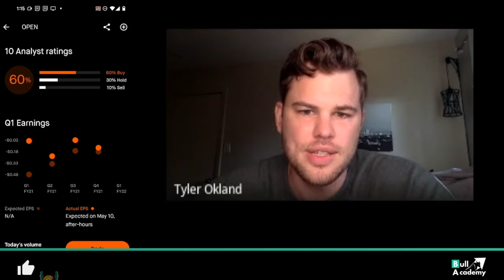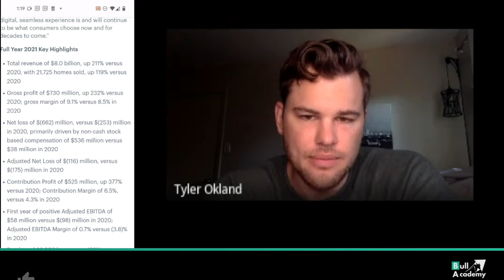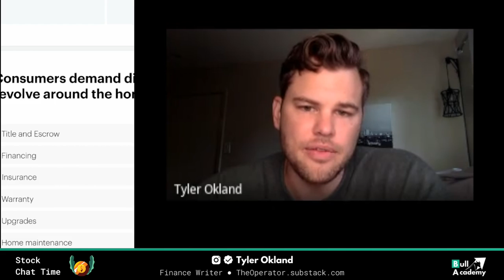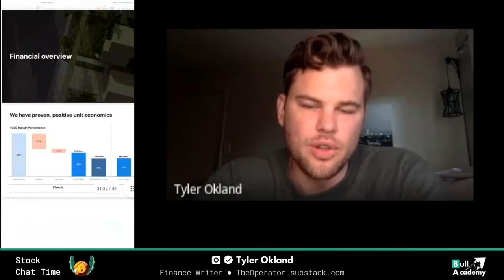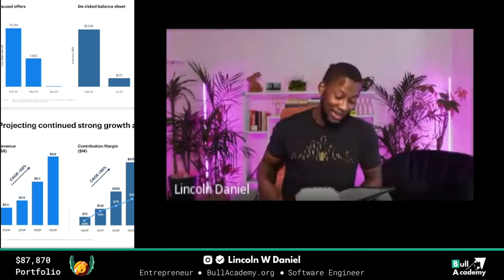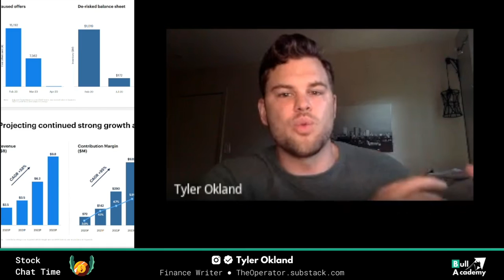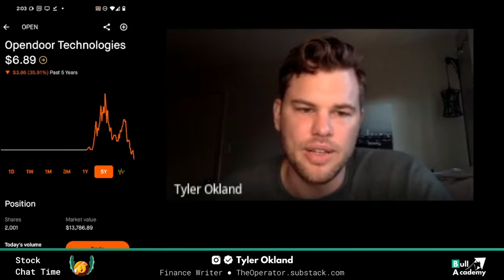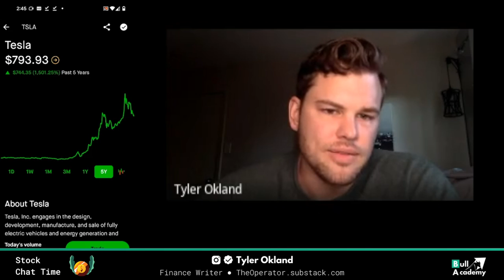Tyler Okland: Opendoor Stock's Bull Case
A discussion with Tyler Okland on the past, present, and future of Opendoor.

Opendoor's 2021 results:
Revenue: $8.0 billion and 211% growth year-over-year
Gross profit: $730 million and 232% growth year-over-year
Contribution Profit: $525 million and 377% growth year-over-year

“In 2021, we saw a significant and durable shift in demand for our digital product, demonstrated our market leadership, and delivered exceptional results. By consistently outperforming expectations, we pulled forward our financial targets by years, growing revenue 211% year-on-year and exiting 2021 at a revenue run-rate of over $15 billion. And yet, we are still just scratching the surface of our opportunity to transform one of the largest, most antiquated industries in the U.S.” said Eric Wu, Co-founder and CEO of Opendoor. “In 2022, we will continue to build the best consumer experience, expand nationwide to service more customers, and become the digital one-stop-shop that homeowners love and choose.”

Wu continued, “It is our fundamental belief that in a matter of years, millions of homebuyers and home sellers will pick a simple, certain, and fast experience and transact themselves, completely online. More importantly, we know Opendoor’s digital, seamless experience is and will continue to be what consumers choose now and for decades to come.”

⏳  Timestamps
0:00 Teaser
0:23 Intro
02:18 Tyler Intro
02:48 Tyler's Opendoor Pitch
05:01 Questions Begin
09:36 Opendoor's 2021 Q4 Earnings
10:03 Opendoor's Stock Based Compensation
13:35 Opendoor is Becoming More Efficient
15:41 Why Vertical Integration is Huge Advantage for Opendoor
16:21 Tyler on Importance of Vertical Integration to Opendoor's Customer Experience
18:48 Vertical Integration and Optionality Give Investors Safety
20:22 Why Zillow Failed iBuying
23:27 Focus on the Full Picture of Opendoor
24:17 How Opendoor Really Makes Their Money
26:46 Opendoor's 2021 Results
28:11 Where is the Real Estate Market Going After the Pandemic
29:01 Opendoor Does Far Better in Down Real Estate Markets
31:56 Focus on teh Long-term Upside Potential
33:01 Opendoor Consistently Beats Expectations - What Does the Future...
33:48 Tyler on Opendoor's 2022 Guidance
36:37 You Must Take Big Swings to Hit Home Runs
37:37 Tyler's Vision of Opendoor Home
42:00 The Great Advantage of Controlling the Customer's Full Experience
44:40 The Beauty of Opendoor's Potential SaaS Offerings
45:39 We're Not Going Back to How Real Estate Was Before
47:04 The Potential Economics of Opendoor Home SaaS
49:05 The Value of Reliable Real-time Information
50:36 Opendoor's Fintech Options
51:28 Closing Thoughts
51:48 Tyler's Closing Thoughts
52:50 Tesla Stock & The Benefit of Hindsight
53:52 Lincoln's Risky Tesla Investment
55:29 Tyler's Resources for Opendoor & SoFi Invstors
57:00 Lincoln's Final Thoughts